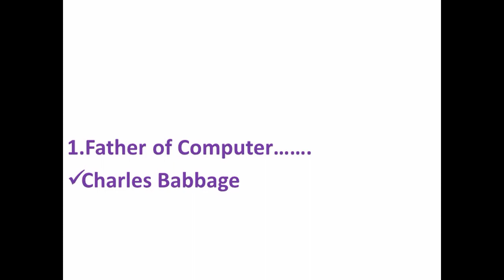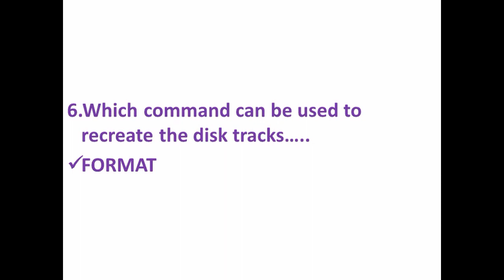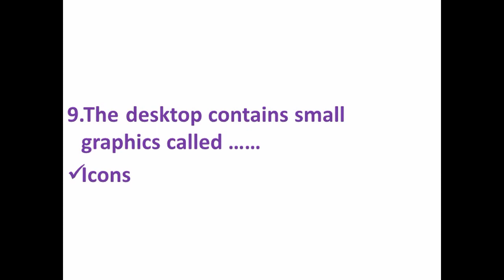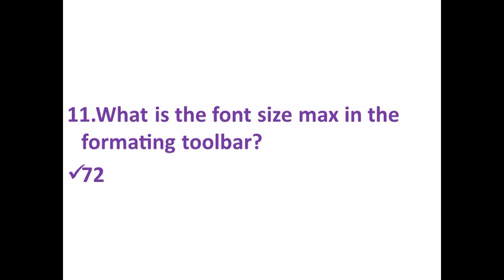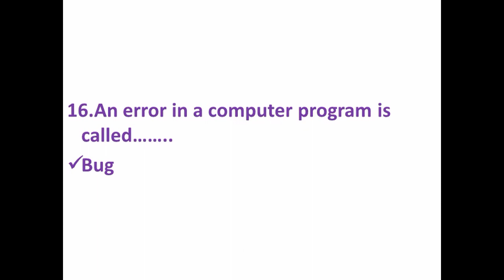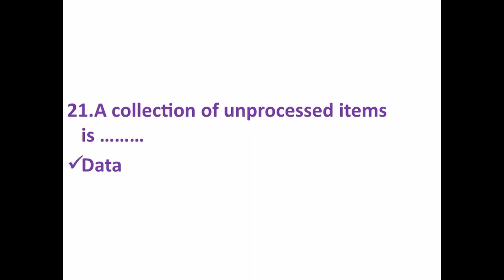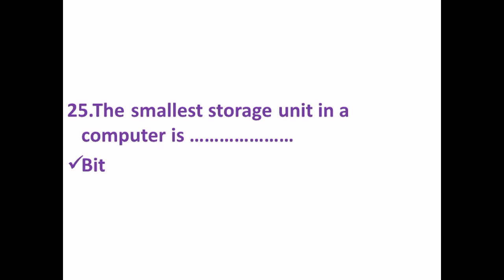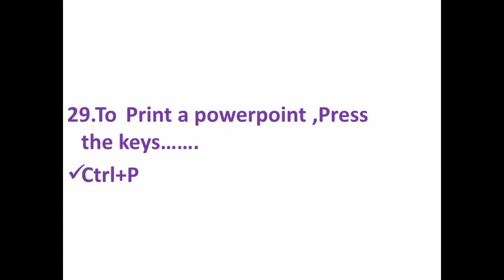Computer MCQs | Nepal Rastra Bank | Bankingkhoj | NRB | Bankingquestion | Privatebank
नेपाल राष्ट्र बैक,नेपाल बैक लगाएत अरु प्राइभेट बैकको तयारिमा हुनुहुन्छ भने यो भिडियोमा चाहिँ Computer को छुटाउनै नहुने MCQs हरु समाबेश गरिएको छ।
अरु यस्तै भिडियो अरु यहि च्यानलमा रहेको छ हेर्नू होला।